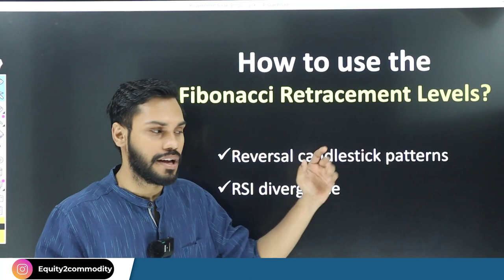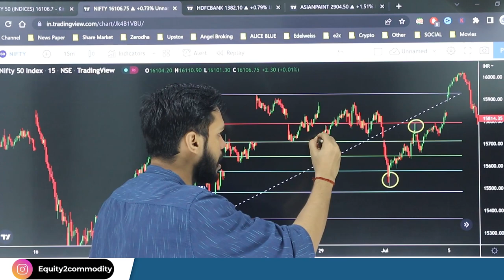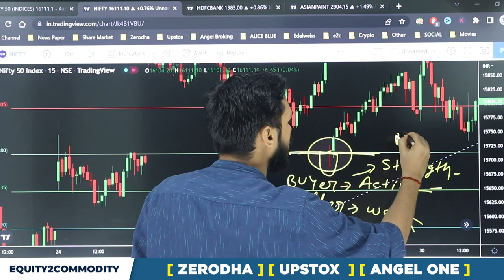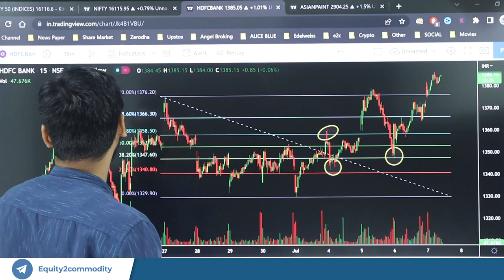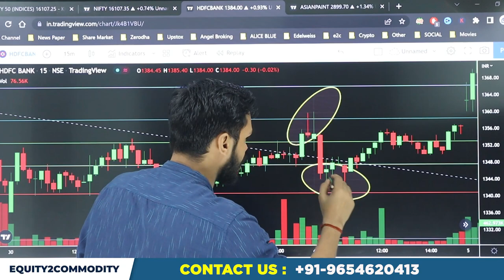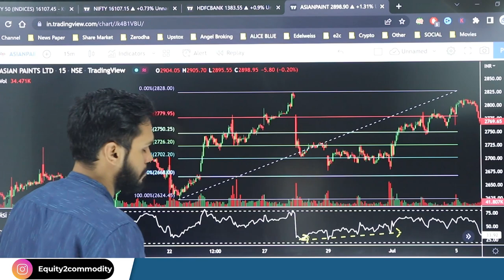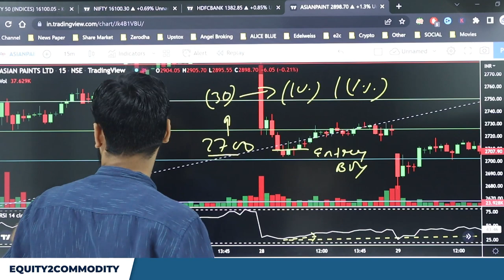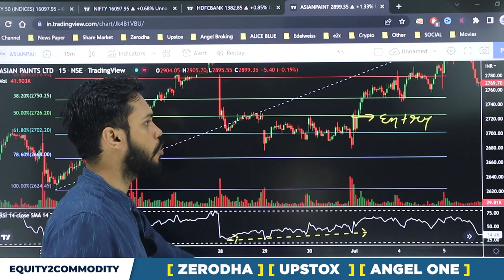HOW TO USE FIBONACCI RETRACEMENT INDICATOR | USE FIBONACCI RETRACEMENT USING RSI & REVERSAL PATTERN